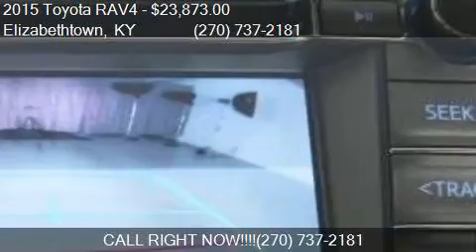2015 Toyota RAV4 LE 4dr SUV for sale in Elizabethtown, KY 42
This 2015 Toyota RAV4 LE 4dr SUV is for sale in Elizabethtown, KY 42701 at Swope Toyota.

Engine: 2.5L I4
Transmission: Automatic 6-Speed
Color: Barcelona Red Metallic
Mileage: 10
Contact Swope Toyota 1104 N. Dixie Elizabethtown, KY 42701 to test drive this 2015 Toyota RAV4 LE 4dr SUV today.